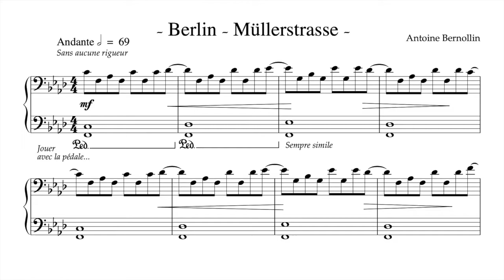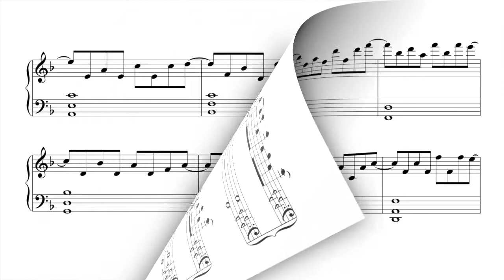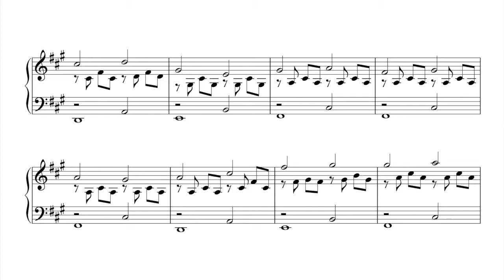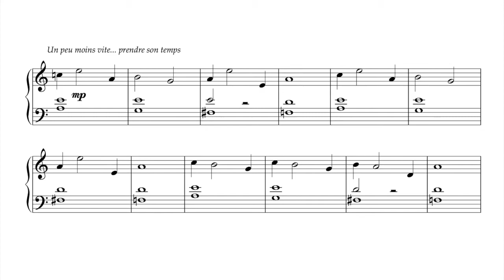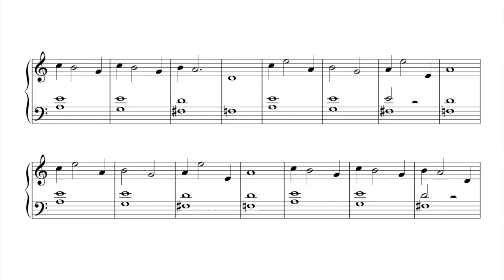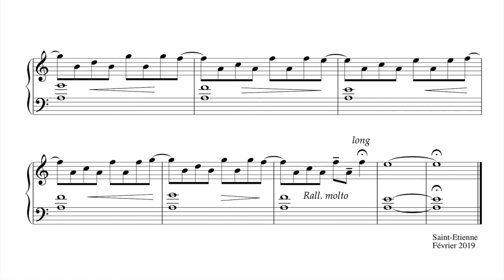Berlin Müllerstraße - Antoine Bernollin - Piano Solo - with score. Sheet music. Partition.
• Get this sheet music (pdf) for free by sending me a (kind) message at this address:
• Obtenez cette partition (pdf) gratuitement en m’envoyant un (gentil) message à cette adresse :